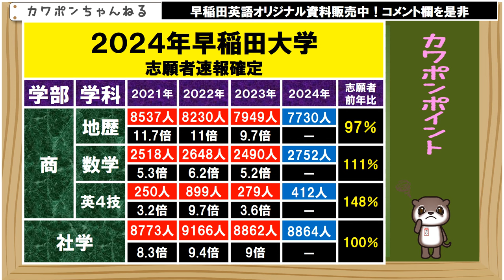早稲田 志願者 倍率